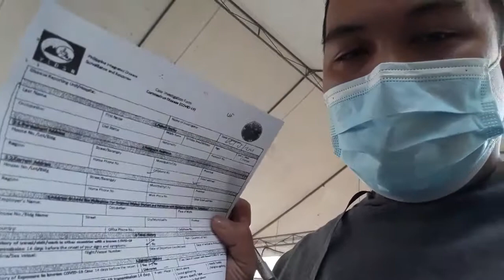RT-PCR (Swab Test) Free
Nagpa Swab test po ako for 2nd time sa Lalawigan ng Rizal since libre ay malaking bagay eto dahil required eto para sa pagpunta ko po ng Norte..na talagang medyo mahigpit para sa mga protocols and guidelines..